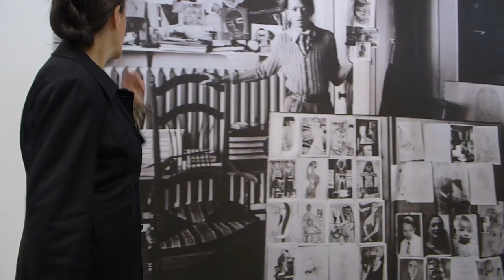Catherine David & Wifredo Lam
Le Centre Pompidou consacre une ample rétrospective à l’œuvre et à la trajectoire du peintre Wifredo Lam (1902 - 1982).